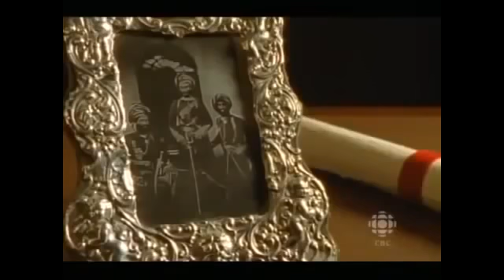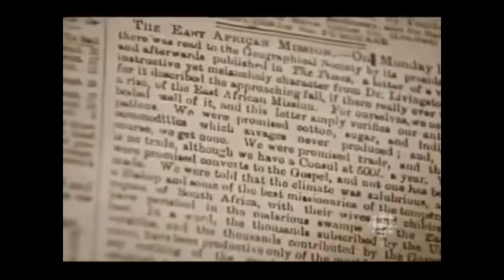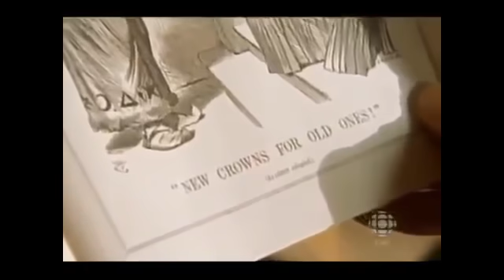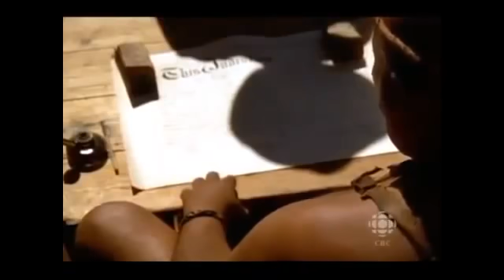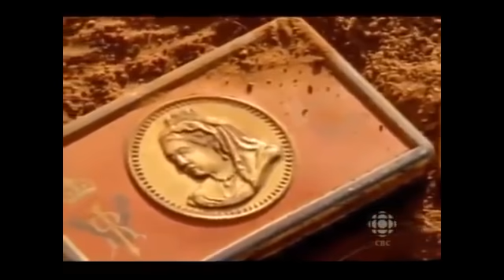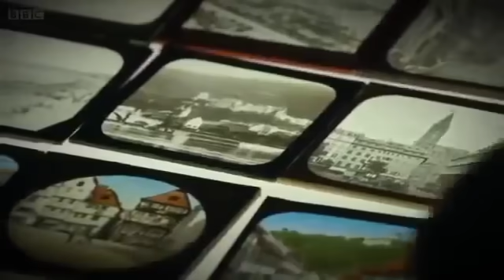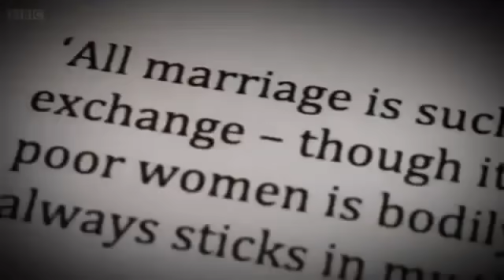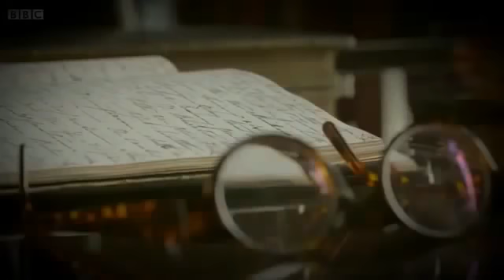Queen Victoria's Empire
MD's